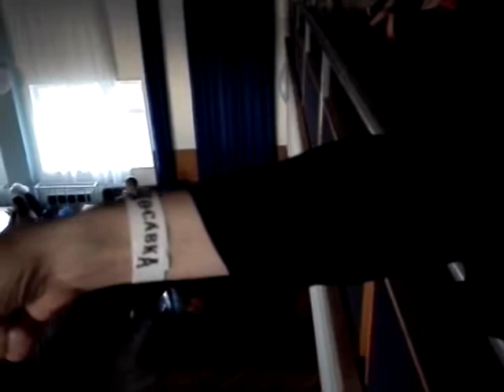Kocábka Band a jejich hosté při oslavě 5. výročí založení skupiny_2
Miss photography Mirka